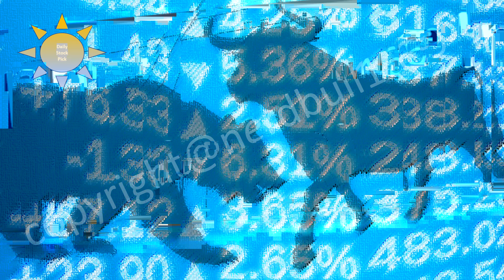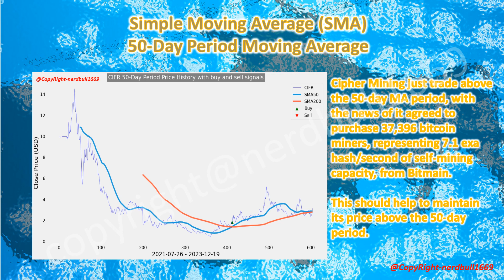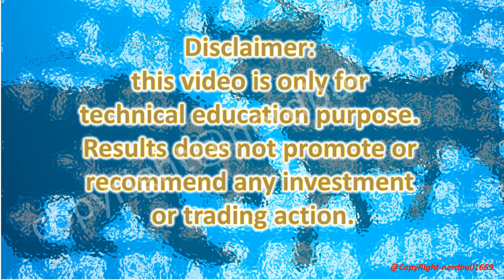Check out Cipher Mining Inc. (CIFR) on 19 Dec 2023!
We have used Three technical indicators in this video to show you and hope it can help you in your trading plan.

A high RSI value (typically above 70) suggests that an asset may be overbought, indicating a potential reversal or correction in price. Conversely, a low RSI value (usually below 30) suggests that an asset may be oversold, indicating a potential upward price reversal.

Traders and investors use the RSI to identify potential entry and exit points in the market, helping them make more informed decisions about buying or selling assets.